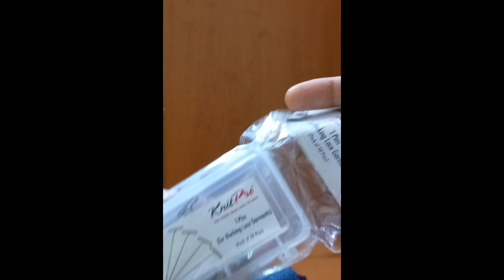Happymail Advent Day 21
Thank u rita @linahsdesignRita

day 12